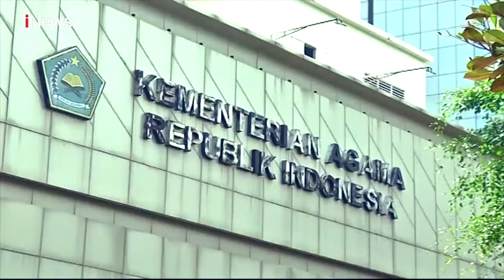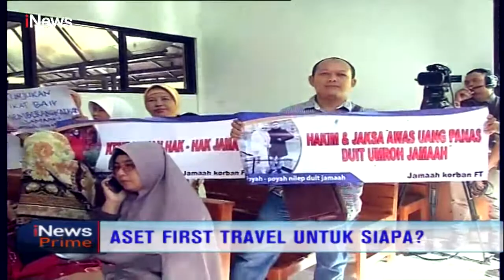Menteri Agama Akan Cari Solusi Terkait Aset Korban First Travel - iNews Prime 19/11